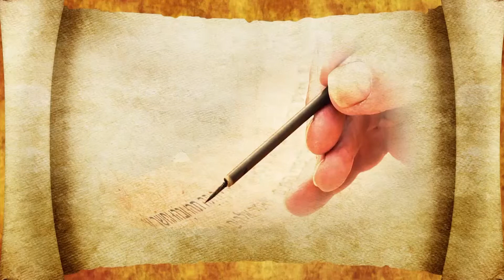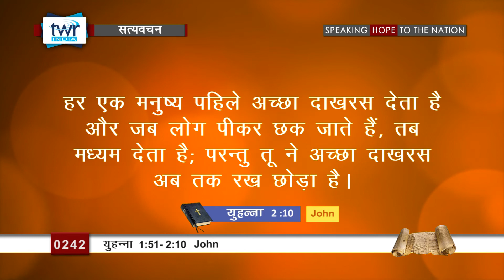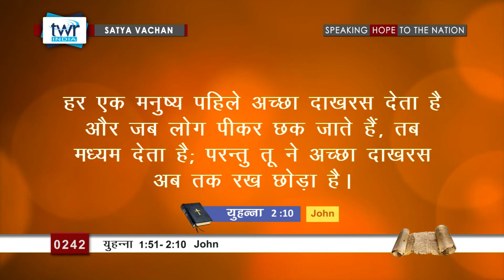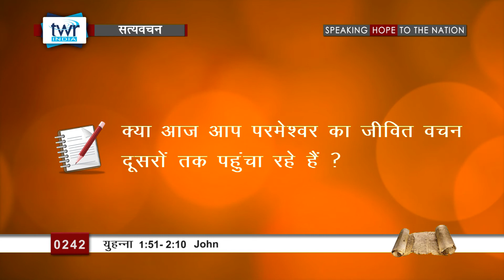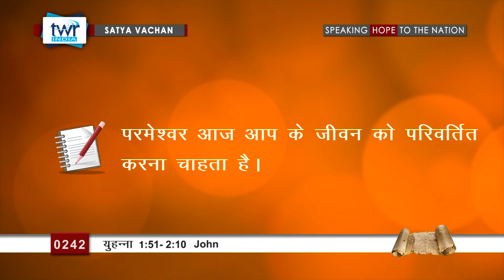युहन्ना (#0242) John 1:51 -2:10 Hindi Bible Study Satya Vachan